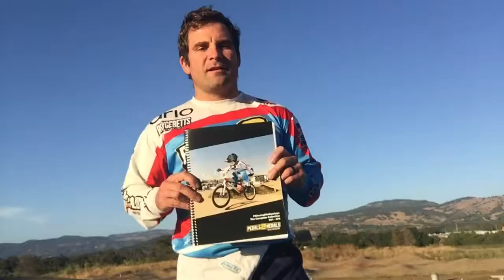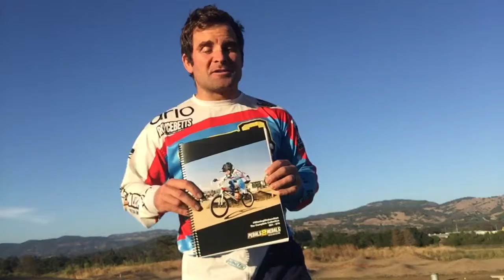Pedals 2 Medals BMX Racing Training Manual